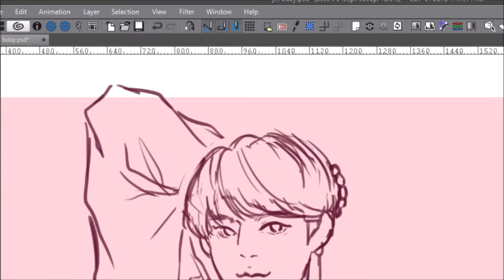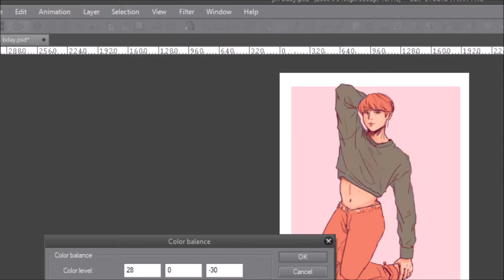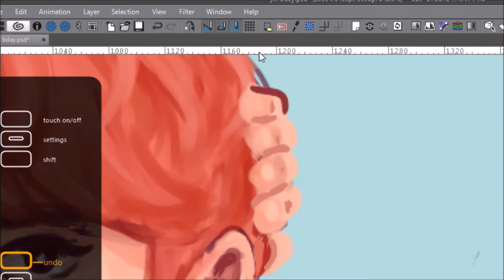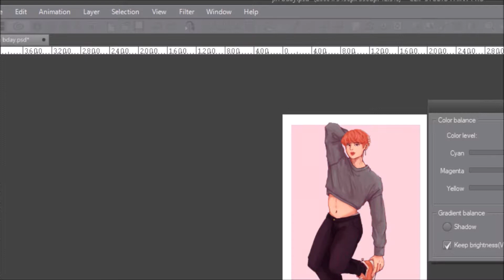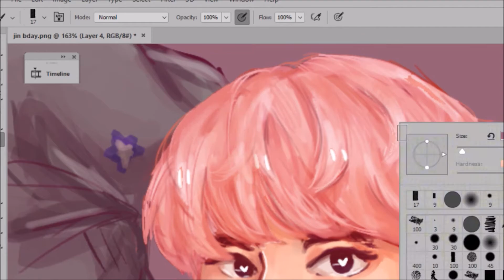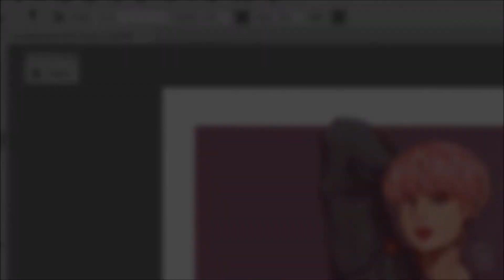jinnie's birthday speedpaint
edit: The original song that played in the beginning got removed sorry!! ;;;
•tools: clip studo paint and photoshop cc  // wacom intuos pro
•time: 5 1/2 hours (64x)